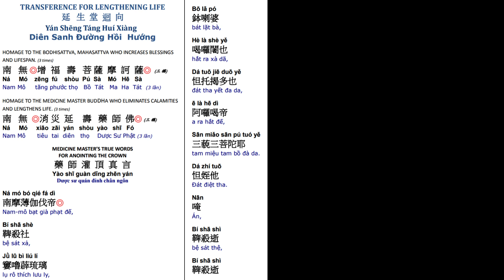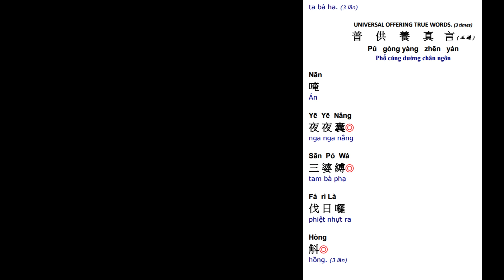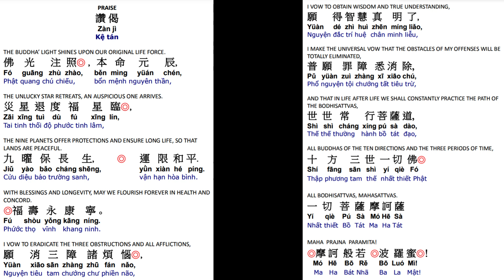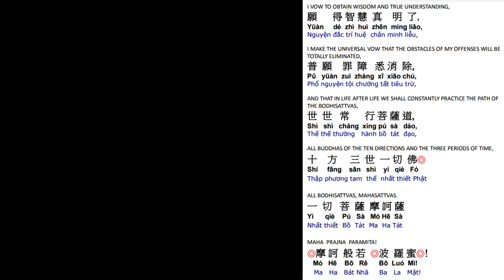47. 延生回向消灾延寿药师佛 祈福寿永康宁 世世常行菩萨道 Life Lengthening Ceremony-Medicine Master Buddha Dharma 4/14/23